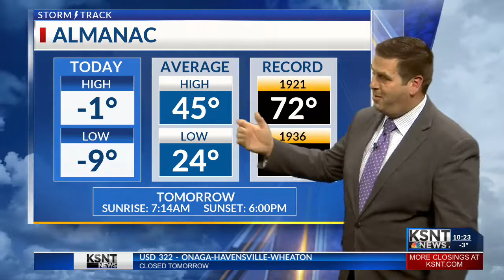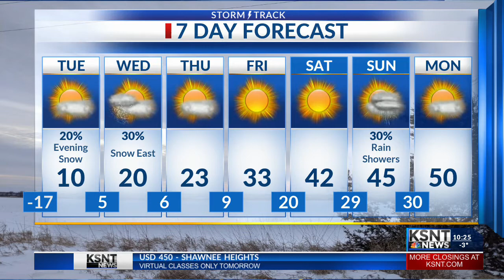Latest Weather Forecast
Brutally cold air bottoms out tonight.